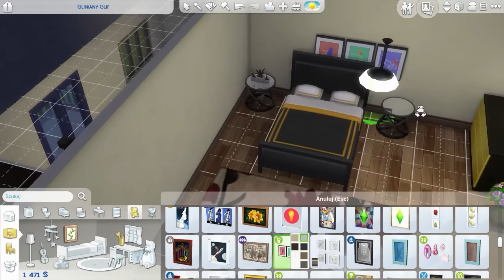KOTEK W CHLEBIE | Teen Runaway Challenge #9 | The Sims 4 PL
Dodatki
Witaj w Pracy
Spotkajmy się
Miejskie Życie

Pakiety Rozgrywki
Wampiry

Akcesoria
Wieczór na kręgielni
Wytworne Przyjęcie
Perfekcyjne Patio
Kuchnia na Wypasie
Upiorności
Kino Domowe
Romantyczny Ogród
Pokój Dzieciaków

Darmowe pakiety
Zestaw Świąteczny